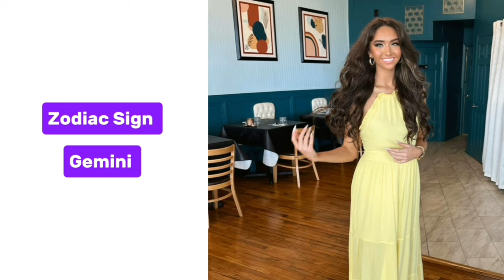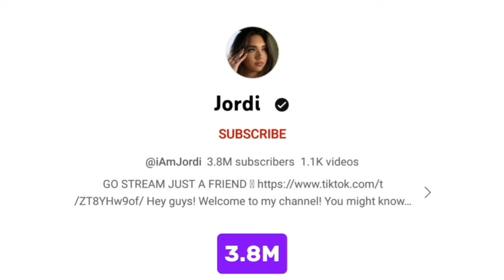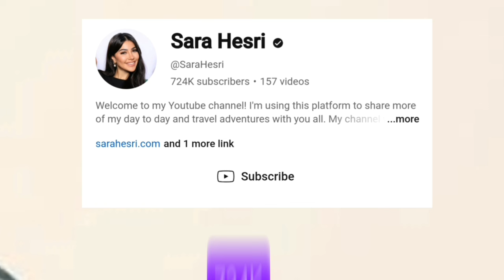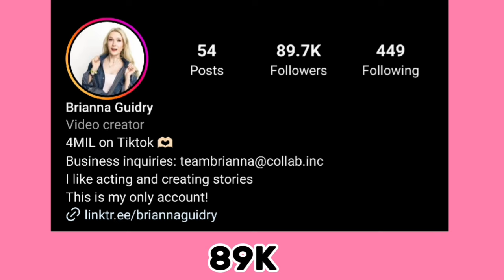Sara Hesri Vs Brianna Guidry Vs Jordi Lifestyle Comparison In 2024🌟